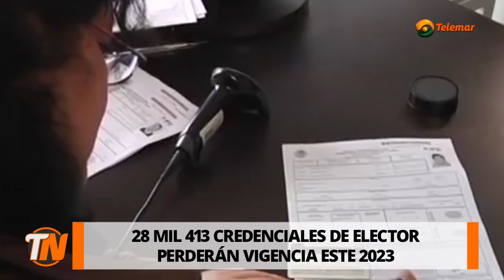28 MIL 413 CREDENCIALES DE ELECTOR PERDERÁN VIGENCIA ESTE 2023